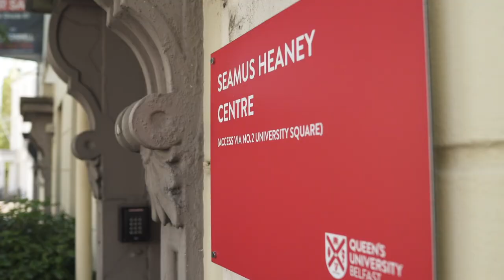Iain Archer, Seamus Heaney Centre Fellow